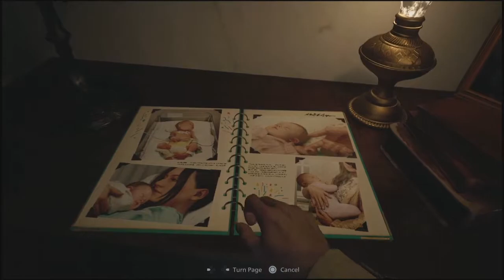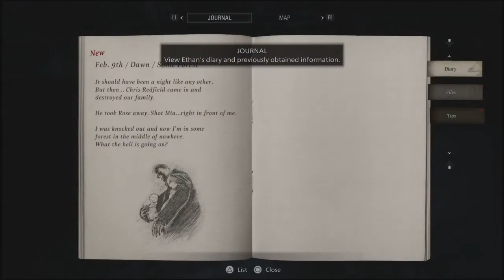Resident Evil Village S1 - Goth Mommy Nightmare Begins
Dogmen be damned, I want me a goth mommy.